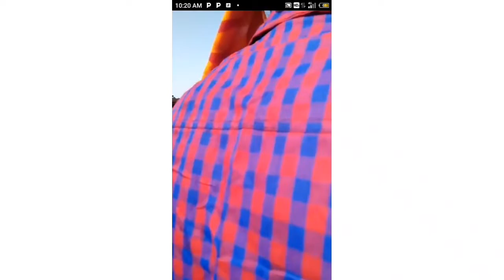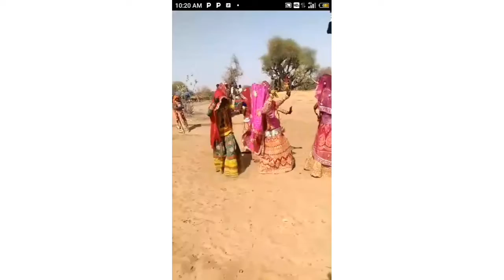मांमी नाणदा सोग नानुराम मांलासी